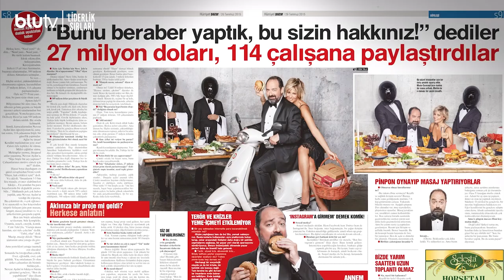Liderlik Sırları | 3. Bölüm | Konuk: Nevzat Aydın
İnternet bağlantısı bile günümüzdeki kadar yaygın değilken, çevrim içi sipariş platformu kurmak mı? Yemeksepeti kurucusu Nevzat Aydın'ın kariyer ve başarı hikayesi şimdi LiderlikSırları'nın 3. bölümünde! 💙